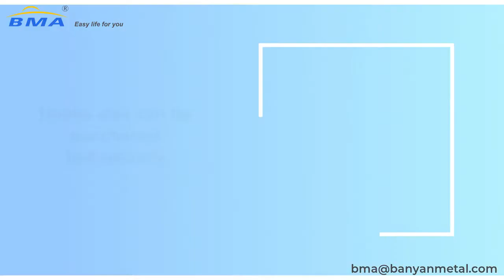Amazon Hot Sell Cast Iron Wall Coat Rack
产品.
This wall coat rack is made of cast iron and wood. There are different sizes for you and can also support customized sizes. The combination of wood and cast iron produces a special style. Making your life neater and say goodbye to clutter. It can be used to hang clothes in a room, or to hang keys and masks in an hallway for daily .